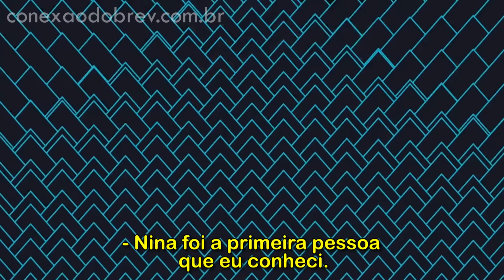Ian Somerhalder e Paul Wesley falam sobre a primeira impressão que tiveram de Nina Dobrev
Durante uma entrevista para E!News, Paul Wesley e Ian Somerhalder contou poucos detalhes de como foi a primeira impressão que tiveram de Nina Dobrev.
Confira o vídeo legendado acima.